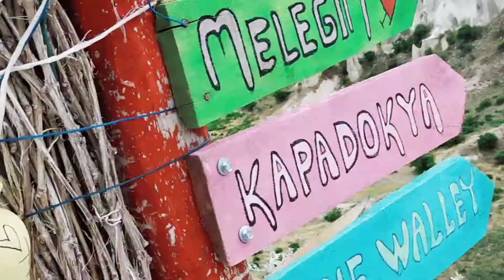وادي العشق التاريخ الاغرب بالعالم